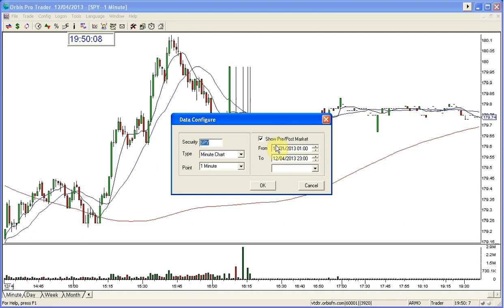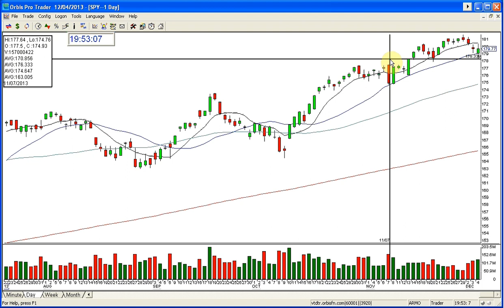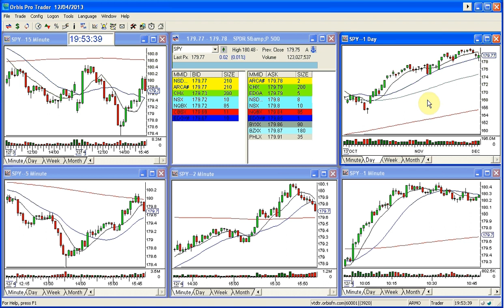SPY MARKET REVIEW 12 4 2013